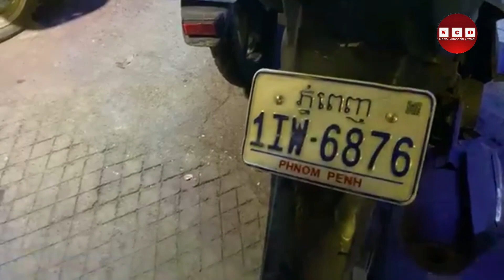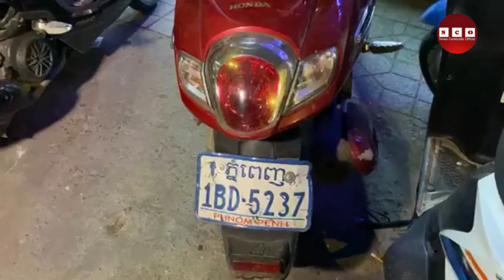សាហាវជាងរឿងហុងកុង! ក្រុមក្មេងស្ទាវកាប់គេនៅសួនវត្តបទុមហើយ​ដេញកាប់ដល់មន្ទីរពេទ្យទៀត..Hot News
​​​សូមស្វាគមន៍មកកាន់ឆានែល News Cambodia Official ​របស់យើង សូមជួយចុចSubscribeដើម្បីទទួលបានព័ត៌មានទាន់់ហេតុការណ៍មុនគេ មានដូចជា ទេសចរណ៍ ដំណើរកម្សាន្ត អប់រំ-ការសិក្សា ការកម្សាន្តសិល្បៈ ករណីអគ្គិភ័យ គ្រោះថ្នាក់ចរាចរណ៍ ដែលលកើតមានឡើងនៅក្នុងប្រទេសនិងក្រៅប្រទេស ឥតដែនកំណត់៕​
Welcome to our News Cambodia Official Channel Help Subscribe Subscribe to get early news such as tourism, travel, education, education, entertainment, art, fire, accidents, accidents happening in the country and outside. Unlimited country.